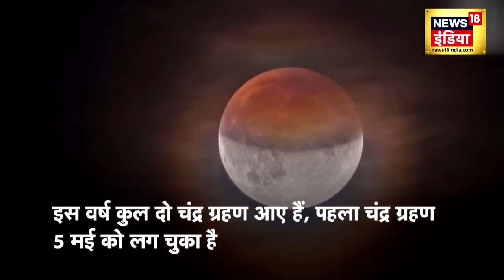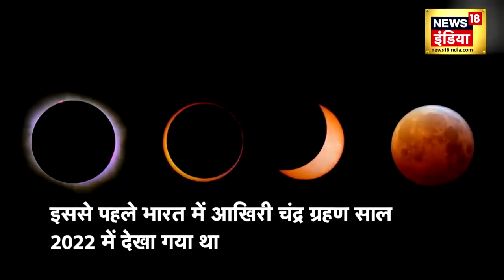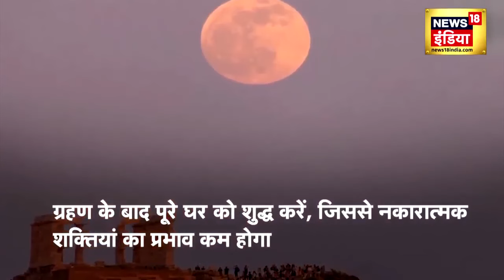Chandra Grahan 2023 : चंद्र ग्रहण के बाद कैसे करें खुद का बचाव? | Sutak Kaal | Breaking News | N18V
Chandra Grahan 2023 : चंद्र ग्रहण के बाद कैसे करें खुद का बचाव? | Sutak Kaal | Breaking News | Top News

Chandra Grahan Timings Sutak Kaal 2023: एक ही बार में जाने साल के आखिरी चंद्रग्रहण के बारे में सबकुछ